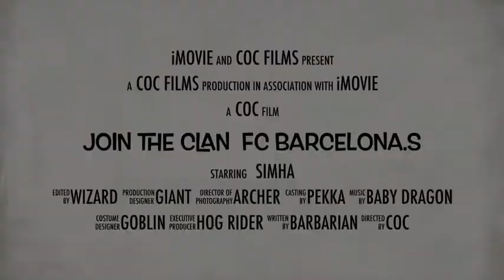Join clan in Coc Fc Barcelona.s